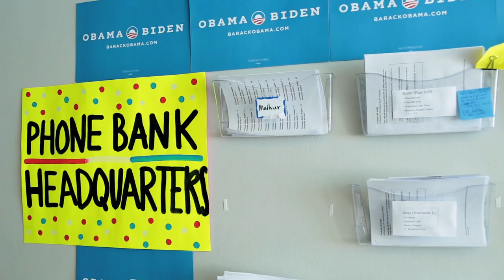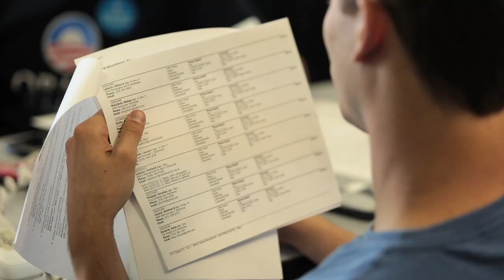Get Out the Vote: Volunteer in Virginia - OFA Virginia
Sara explains how volunteering to help get out the vote in Virginia will help re-elect President Obama for a second term.